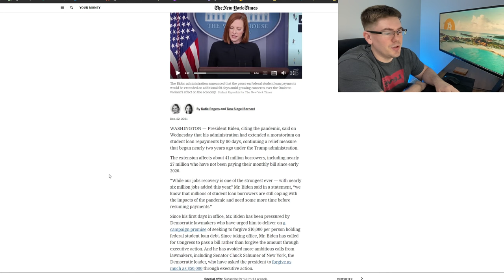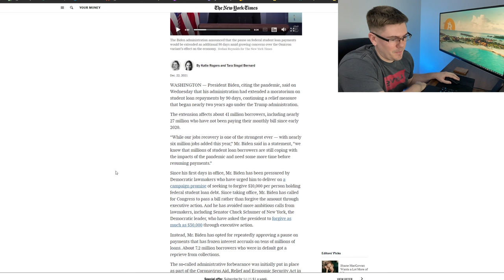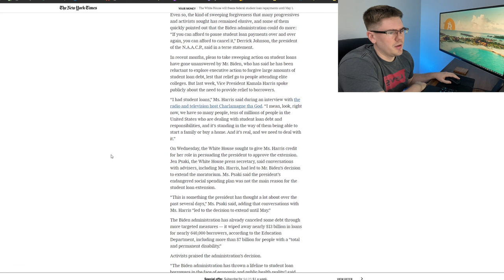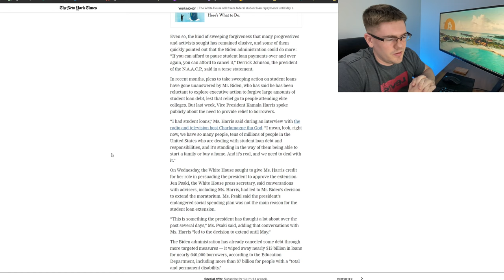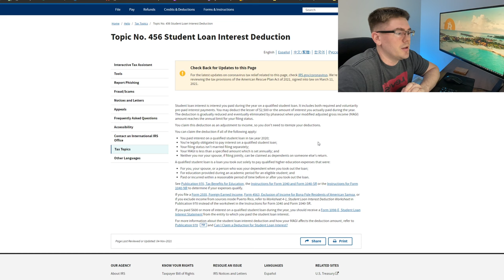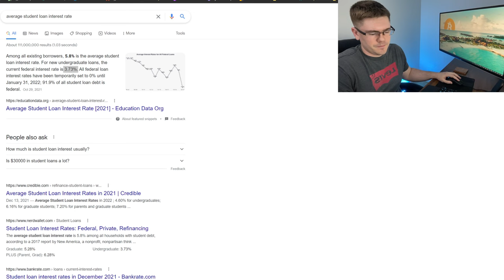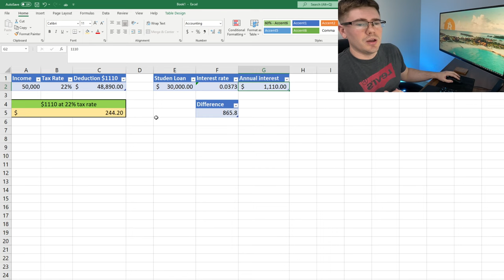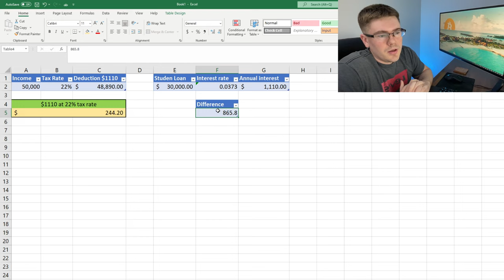Four Reasons to pay off your Student Loans | Biden extends Debt Moratorium | Tax Deductions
Four reasons not to wait to pay off your student loans after extension of student loan moratorium. 1. Debt cannot be claimed in bankruptcy and will stay with you until you die. 2. Student loan interest deduction is not great based on calculated number. 3. Limits cash flow in your debt to income ratio. 4. Holding on to debt manifests unnecessary stress that leads to anxiety in life.

President Biden extends emergency relief plan with student loan payment pause. Pay college loans now instead of the possibility of receiving student loan forgiveness.

How to deal with bull market gains | Sologenic FOMO | How I lost cryptocurrency in 2017 | Cryptopia